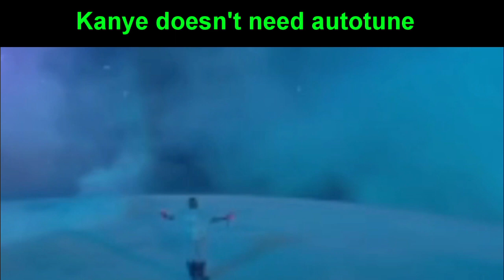Obama cheeseburger- Original song by kanye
This was a lost kanye album titled "Kanye doesn't need autotune" i have recoved it for you guys